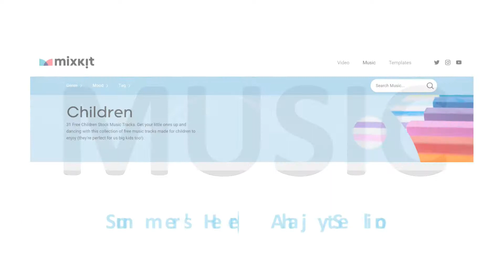出門走走｜台北市文山｜臺北市(立)動物園 ｜遊客列車｜半日輕遊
這一天因為順路，我們決定到動物園走走。抵達時已經過中午了。遊客跟記憶中一樣多，還有好幾位帶團、拿著旗幟的領隊。
我們先在靠近大門的 昆蟲館 停留後，接著坐 遊客列車 從 列車總站 到 鳥園車站。
下車後，順著指標走過 兩棲爬蟲動物館、企鵝館、溫帶動物區、非洲動物區 。最後，在園區的廣播提醒下，再度坐上遊客列車回到大門，結束半天的悠閒之旅。

台北市立動物園位於文山區，大眾工具除了公車，也是台北捷運文湖線總站；附近有多數停車場可供車輛停放，交通相當便利。 動物園除了有依區域規畫的園區，還有許多特色館。景觀及遊園路線也規畫的很好，是一個可以消磨時光，適合全家大小、扶老攜幼的悠閒景點。

00:36 遊客列車